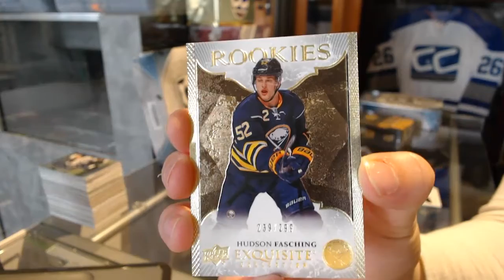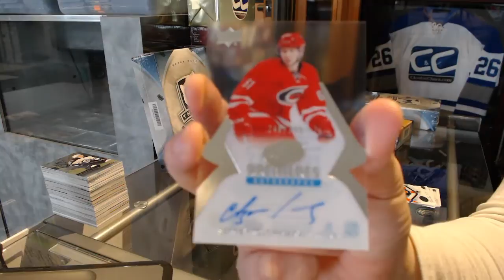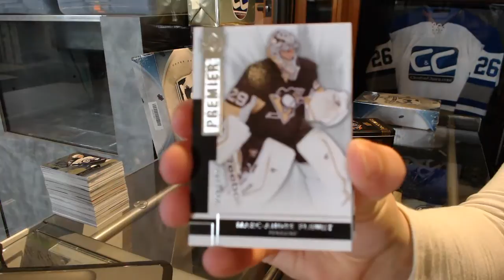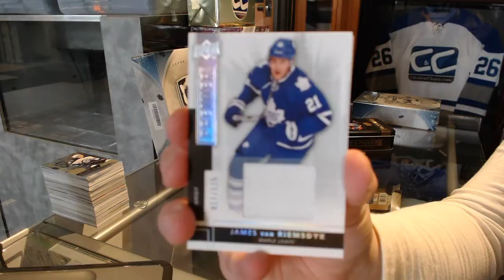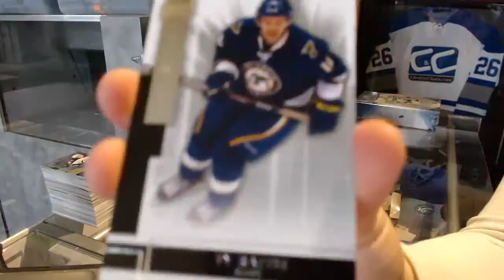16-17 UD Ice & 14-15 UD Premier Hockey Box Break - C&C GB #7256